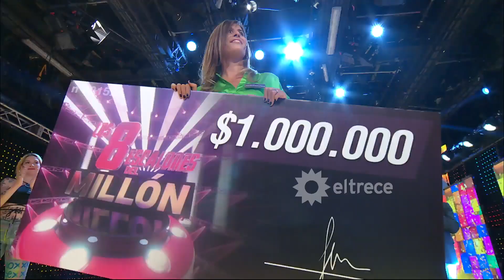Jorgelina se llevó su millón gracias a la pregunta de Darío Szeta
Momento emitido el lunes 10 de octubre de 2022 en Los 8 escalones del millón.